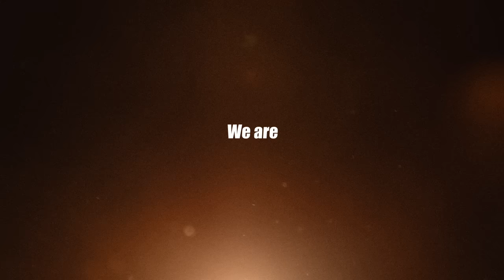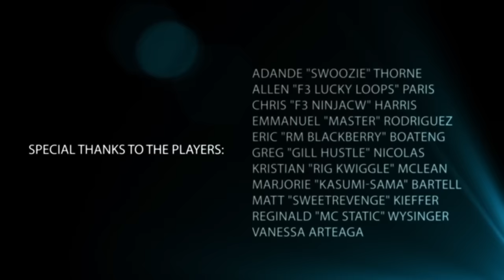Fighters' Destiny: Ties That Bind - Episode One (DOA Documentary)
A Dead or Alive documentary chronicling the Battle Royal tournament series, with old school and new players alike. The first episode discusses how players got into DOA, why they play DOA competitively and what draws them to fighting game competitions.

Episode One - Ties That Bind
- Introductory Episode

Episode Two - Coming in November 2015
Episode Three - Coming Soon
Episode Four - Coming Soon

Upcoming Battle Royal Events:

Paradise
San Diego, CA
November 20-22

Northeast Championships
Philadelphia, PA
December 11-13

Credits

Joel "Silent Legend" Pagan - Co-Director
Bryan "DrDogg" Dawson - Co-Director
Kat "Mystik" Gunn - Voice Over

Special Thanks to:

The Players

Adande "sWooZie" Thorne
Allan "F3 Lucky Loops" Paris
Chris "F3 NinjaCW" Harris
Emmanuel "MASTER" Rodriguez
Eric "RM Blackberry" Boateng
Greg "Gill Hustle" Nicolas
Kristian "RIG Kwiggle" McLean
Marjorie "Kasumi-Sama" Bartell
Matt "SweetRevenge" Kieffer
Reginald "MC Static" Wysinger
Vanessa Arteaga

Koei Tecmo

Team Ninja Dead or Alive 5 Staff

Yosuke Hayashi - Producer
Yohei Shimbori - Director
Yutaka Saito - Art Director
Peter Garza - Overseas Producer
Tom Lee - Creative Director

Tournaments:
BigE Gaming
Evolution

Chinese Subtitles:
CumuluZ